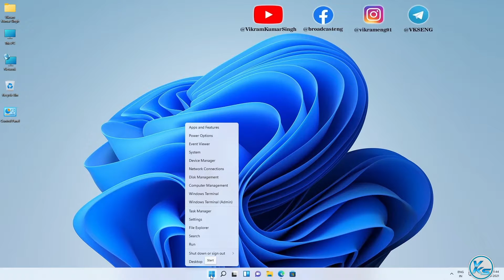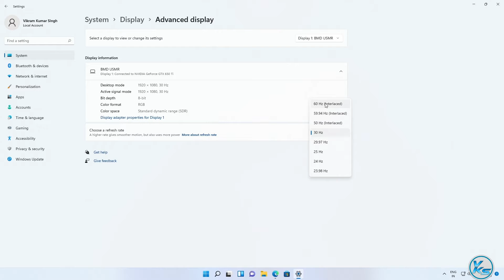✅ How To Change Monitor Refresh Rate (Hz) in Windows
In This Tutorial, I will be Showing You ✅ How To Change Monitor Refresh Rate (Hz) in Windows | windows 11 me monitor refresh rate (hz) kaise change kare | विंडोज में मॉनिटर रिफ्रेश रेट (Hz) कैसे बदलें

Useless Tags :
windows 11 me monitor refresh rate (hz) kaise change kare
How To Change Monitor Refresh Rate in Windows 11
windows 11 me monitor refresh rate kaise change kare
Change Screen Refresh Rate of Display in Windows 11
How to Find Your Monitor Refresh Rate (Hz) Windows 11